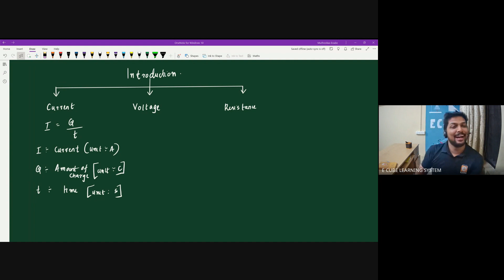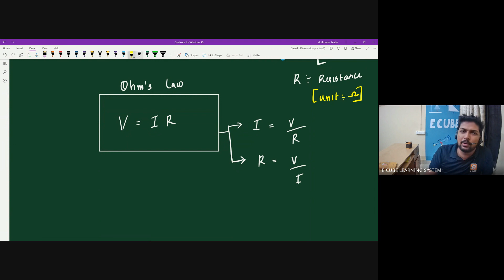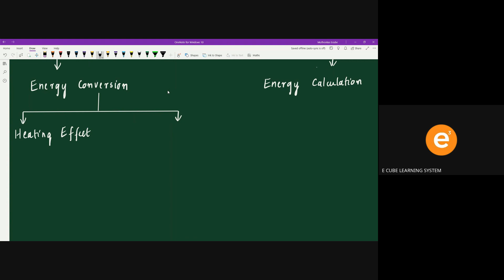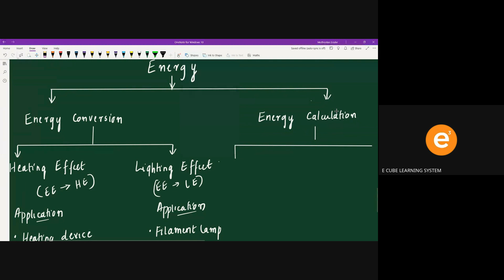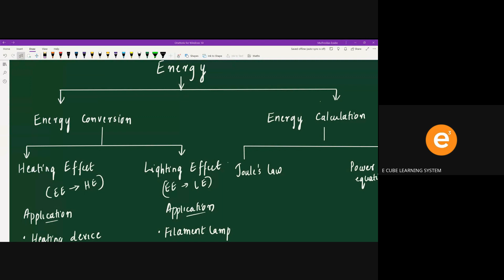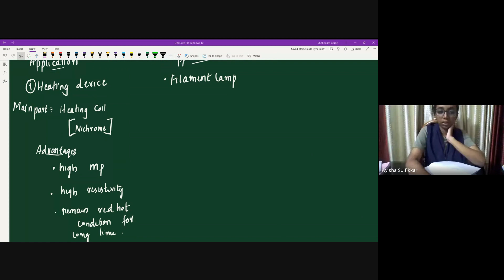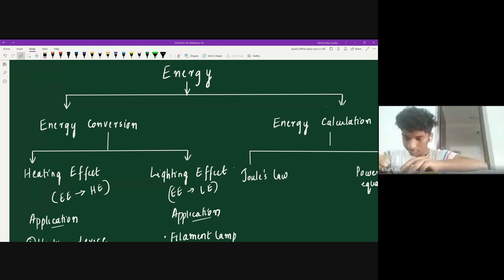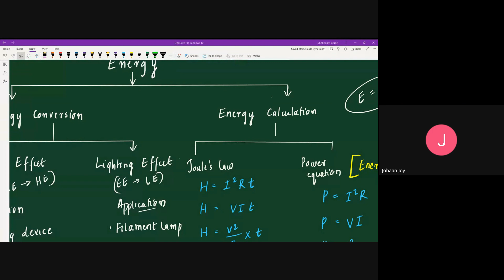CBSE CLASS 10 REVISION| CHAPTER 1 | ELECTRICITY